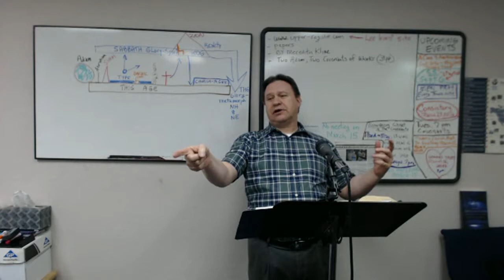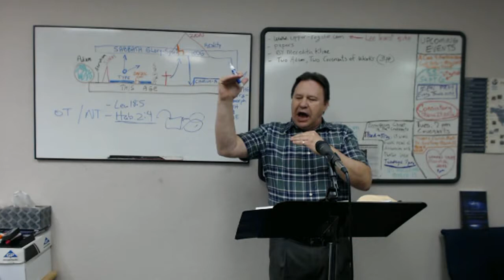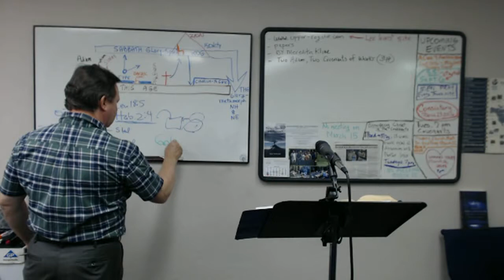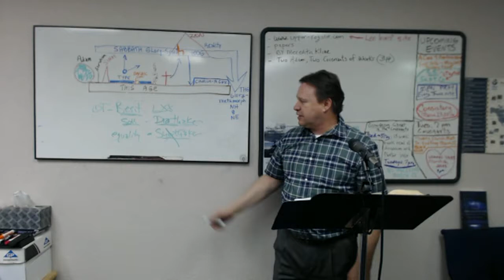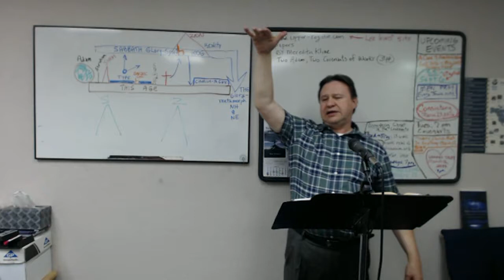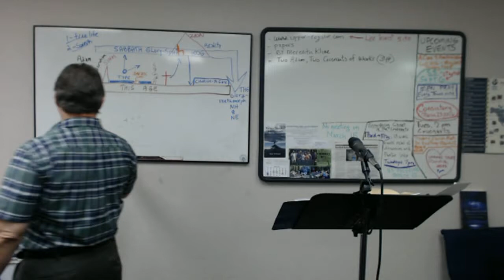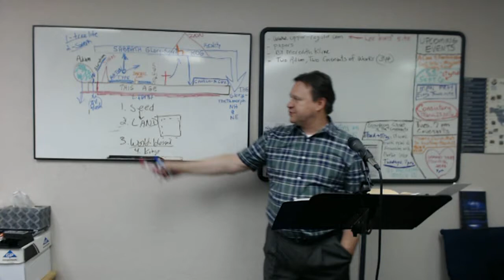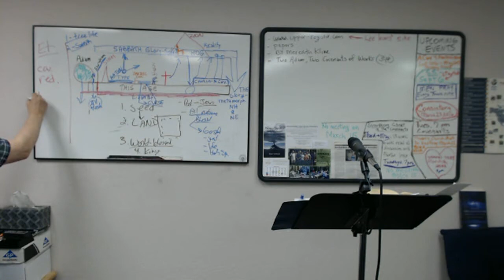Encountering Christ in the Covenants - Lecture 2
Ever wonder just how the Bible fits together? Or how to make sense of it all?

Discover the unity of the Bible with Pastor David Inks during a thirteen-week study on the covenants of the Old and New Testaments. See how it is a single canon that holds within its covers two covenant documents, known as the Old and New Testaments. Learn about these binding documents between God and man for two covenant communities, Israel at Mt. Sinai and the Church, the new Israel, at Mt. Zion. Watch as the covenants of God with his people consistently march through the history of redemption to its culmination where the blood of Christ ratifies the New Covenant and gathers up into one all the covenant people from Adam to the end of time.

Beginning Tuesday March 1st and continuing once a week, Pastor David Inks of CURC will be teaching an introductory class on covenant theology. We will study the book “Encountering Christ in the Covenants: An Introduction to Covenant Theology" by Daniel McManigal.

This Book is Available at the CLOVIS BOOK NOOK for people taking this class for a discounted price of $8.00

First reading: The Introduction
March 1st, 7 pm,
1715 Minnewawa Ave. Suite # 102

Souls hungry for the truth of God's Word won't be disappointed